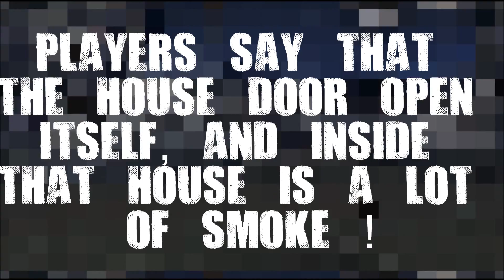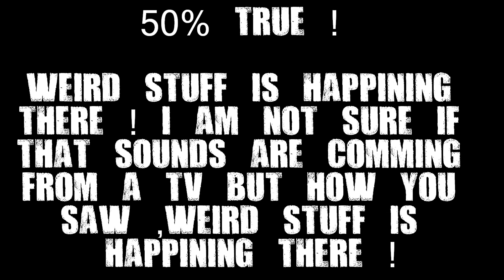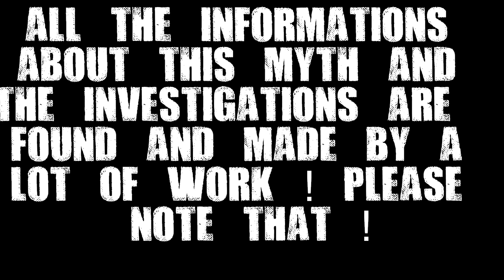Bully Scholarship Edition Myth Investigations Myth 6 : Piggsy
THIS MYTH IS 50% TRUE !

NOTE : I apologize for any typos and grammar errors.My first language is not english.I am trying to improve.

I am sure there is something weird with that house but why did RockstarGames added all that sounds . Are that sounds from a TV ? I let you decide !

All the comments with words like ''fag'' , ''noob'' and other taunts will be deleted and the channels will be blocked !